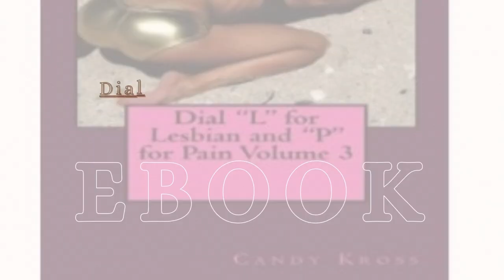Dial "L" for Lesbian and "P" for Pain, Volume 3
I was wearing a mini skirt with a tight blouse, a white lace bra and matching white lace panties. I undid my skirt and dropped it to the floor. I unbuttoned my blouse and it also fell to the floor. I was standing in my bra and panties and heels. Victoria then reached over and in an almost robotic manner took off my bra and threw it to the floor, and pulled my panties down to my ankles and had me kick them off, landing to the right of me on the floor next to my other clothes. I felt completely vulnerable and exposed as I stood before her naked. I knew Victoria loved me feeling this way, which is probably why she had me do it in the first place as soon as I stepped foot inside her house. She turned me around and pulled the belt she had on around her waist off and tied it around my wrists behind my back. Then, she picked up a ball gag from the nearby table and forced it into my mouth and fastened it behind my head. Victoria then walked me over to a small door under her stairway, grabbed me from behind my head and took a handful of my hair and threw me through the small doorway. I landed on my hands and knees in the dark and pleaded with her as she closed the door and locked it with only me inside the dark small room. It was silent. I then heard her heels clacking again on the hardwood floor as she walked to the front door, opened it, closed it and locked it behind her. Then I heard her start her car and minutes later, drive away. So, here I was naked, bound and gagged locked in a dark little room all alone. I was terrified.